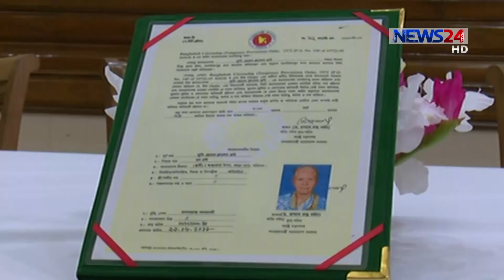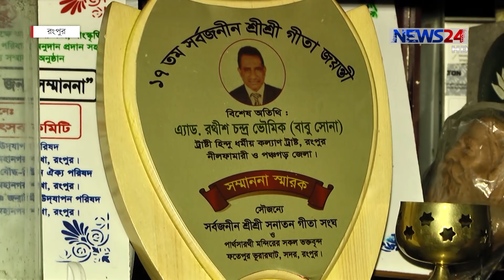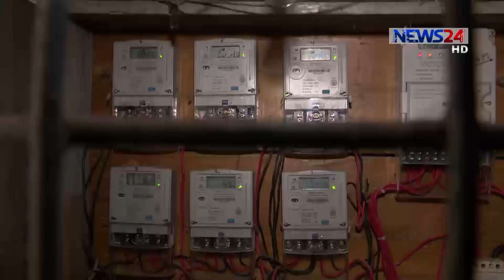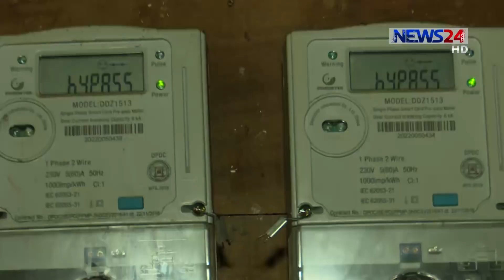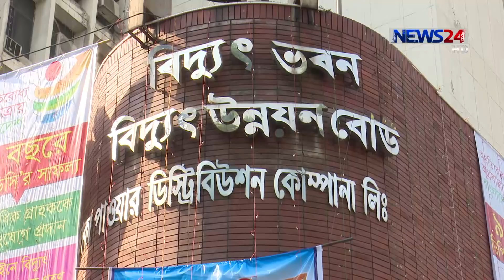NEWS24 সংবাদ at 7pm News on 31st March, 2018 on News24